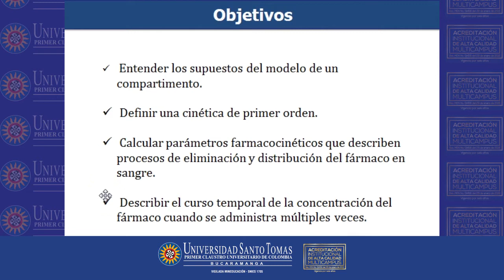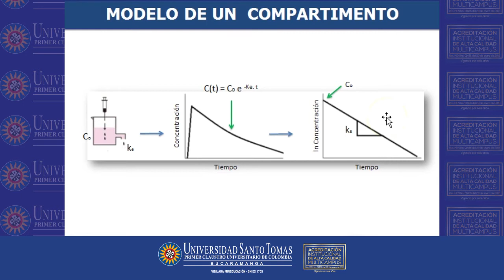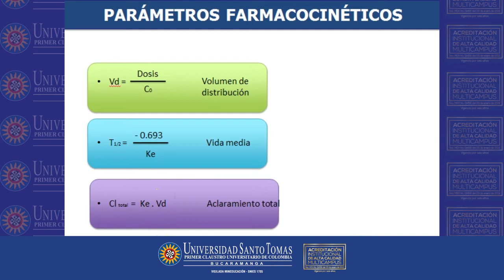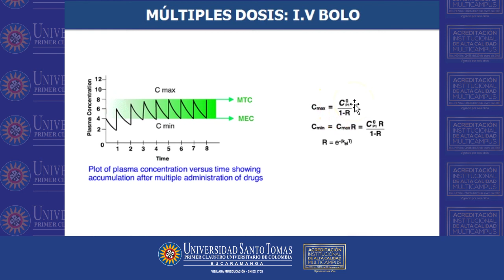Farmacocinética Clínica USTABuca